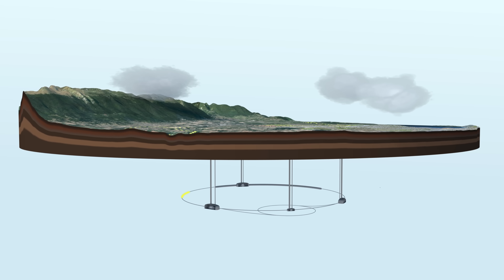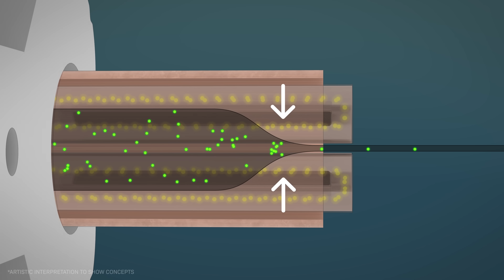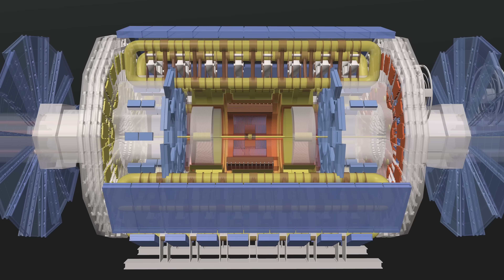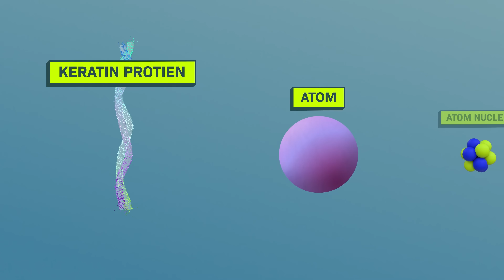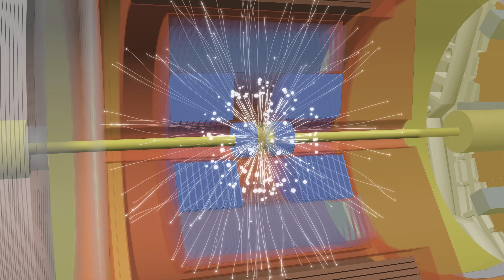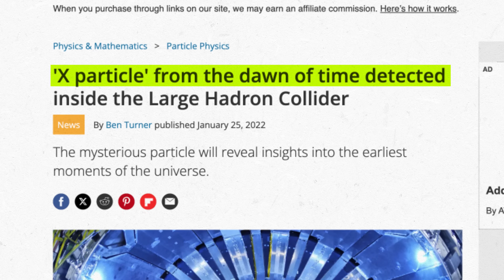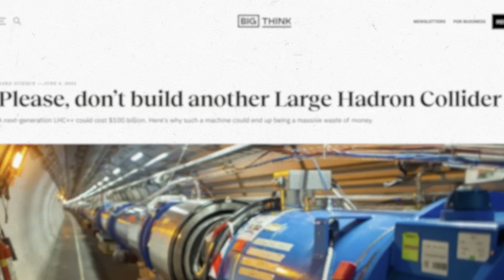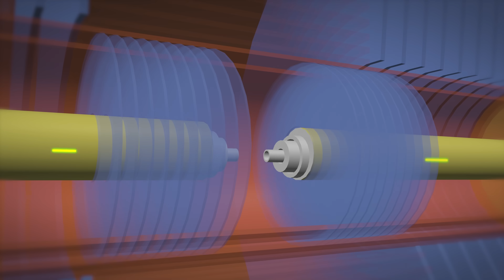What's Really Happening At CERN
The world’s most astonishing science experiment, simply explained.

On the border between France and Switzerland is the biggest science experiment humanity has ever built. Over a 100 meters underground, there’s a tunnel 27 kilometers long in a big loop under nearby homes, businesses, and farms. Inside that tunnel, scientists built a blue tube big enough to crawl through, and inside that tube, they put two pipes that they keep colder and emptier than outer space. Down those pipes, they fire particles smaller than atoms in opposite directions…. and push them faster and faster… until when they’re almost at the speed of light… they SMASH TOGETHER.

This underground particle-smasher is also known as the Large Hadron Collider at CERN. It took thousands of scientists from over nearly 100 different countries $5 billion dollars and 30 years to plan and build.

My question is: Why? Why did they do that??? Why spend so much money and time to smash particles underground?  And now… why do so many scientists say what we really need to do is build… a BIGGER one?

To answer those questions, we’re going on a journey all the way to Switzerland, to the particle smasher itself! And you’re never going to see yourself or the world around you the same way…

Chapters:
0:00 What’s happening at CERN?
1:31 What is the Large Hadron Collider?
2:32 How did they build the Large Hadron Collider?
3:43 How small is a proton?
4:51 How do they get protons to hit each other??
6:43 Why build this?
7:43 What happens when particles smash together?
8:47 What are elementary particles?
9:37 What is the Higgs Boson?
10:46 What did they find??
11:33 Why does this matter?
12:52 Why build a bigger collider?
13:48 What is the Future Circular Collider?
14:56 What else could we build?
15:56 Who do we want to be?

Bio:
Cleo Abram is an Emmy-nominated independent video journalist. On her show, Huge If True, Cleo explores complex technology topics with rigor and optimism, helping her audience understand the world around them and see positive futures they can help build. Before going independent, Cleo was a video producer for Vox. She wrote and directed the Coding and Diamonds episodes of Vox’s Netflix show, Explained. She produced videos for Vox’s popular YouTube channel, was the host and senior producer of Vox’s first ever daily show, Answered, and was co-host and producer of Vox’s YouTube Originals show, Glad You Asked.

- “The Higgs boson at 10 years,” by Dr Clara Nellist (one of our wonderful experts in this video!)
- “The Large Hadron Collider beam pipe: everything you didn't know you wanted to know,” by Dr Clara Nellist

Gear I use:
Camera: Sony A7SIII
Lens: Sony 16–35 mm F2.8 GM
Audio: Sennheiser SK AVX and Zoom H4N Pro

Welcome to the joke down low:

Why did the Higgs Field get invited to church?
They wanted to have mass.

Find a way to use “mass” in a comment to let me know you’re a real one who made it to the end of the description :)